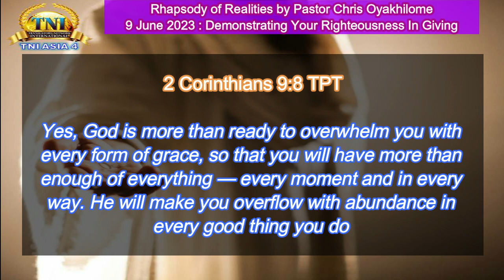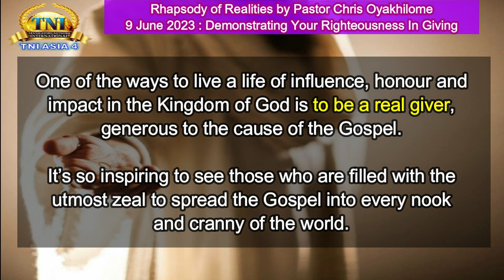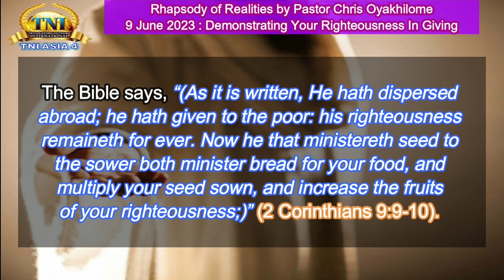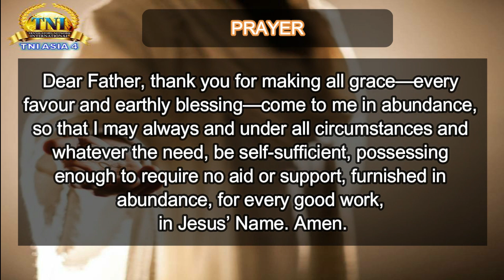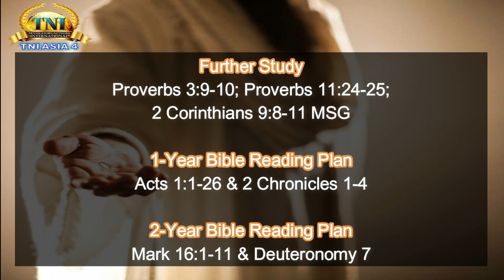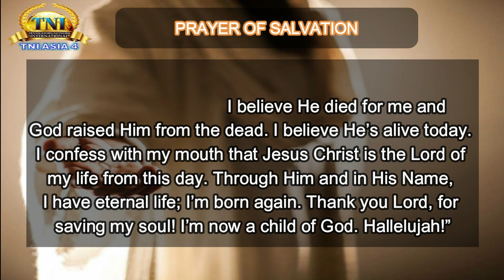DEMONSTRATING YOUR RIGHTEOUSNESS IN GIVING ||| 09 JUNE 2023 RHAPSODY OF REALITIES BY PASTOR CHRIS